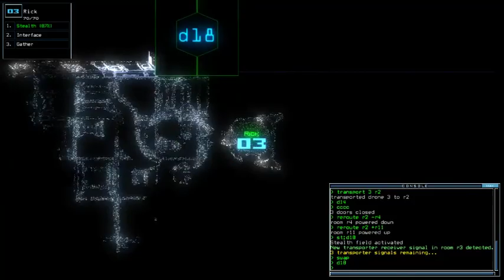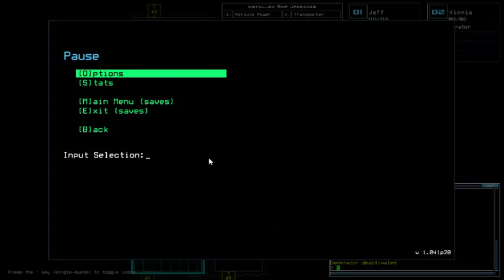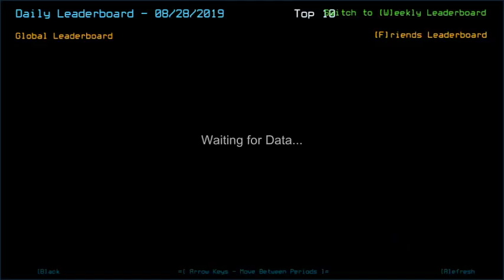Duskers Daily 28 Aug 2019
What is priority?